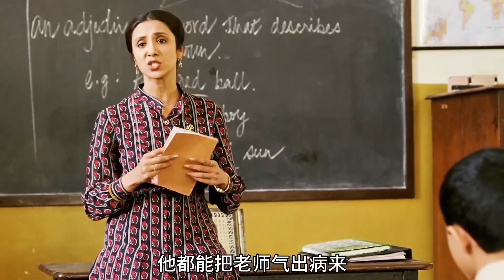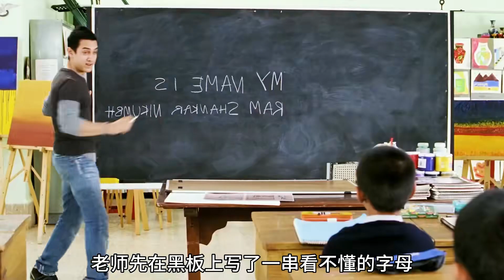劇情片：印度暖心治愈電影，沒有壞孩子，只有壞教育